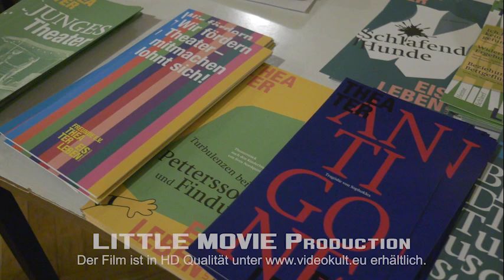Bis dass dein Tod uns scheidet - Theater in Walbeck